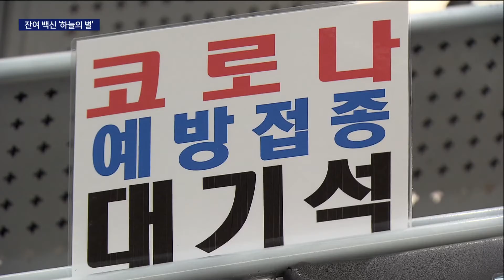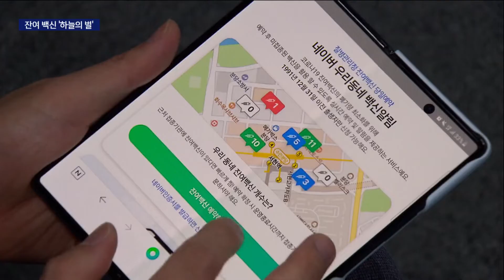'백신 접종 열풍'..줄 잇는 잔여 백신 대기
오늘 하루 부산경남에서 모두 46명의 코로나19 새 확진자가 나왔습니다.

백신 접종도 속도를 내면서 백신 접종 맞는게 유행처럼 번지고 있습니다.

일부 병원에서는 아예 사전 예약조차 중단할 정도로 그 열기가 뜨겁다고 합니다.

저는 지금 창원의 한 병원에 나와있습니다.

이곳은 오늘 하루 60명분의 백신 접종이 이제 막 시작됐는데요. 제 옆으로 보시면 직원이 접종 대상자들의 문진표를 확인하고 있습니다.

여기서 몇가지 개인정보에 대한 확인이 끝나면 이제 이 주사실로 들어가서 곧바로 주사를 맞게됩니다.

최근 백신 접종에 대한 인기가 높아지면서, 병원들도 정신없이 바빠졌습니다.

예약자가 오지 않아 생기는 잔여백신, 흔히 말하는 노쇼백신이 거의 나오지 않고 있습니다.

{권민아  간호사
"노쇼는 거의 없는 상태고요. 대기 환자도 하루에 한 120명 정도 대기하고 있어요. 병원이 굉장히 바쁩니다."}

잔여백신을 맞는 사람들도 사전예약을 하고 일주일 넘게 기다린 끝에 겨우 맞을 수 있었습니다.

{류수봉(87년생) 잔여백신 접종자
"예약하기 정말 힘들었고요. 여러군데 많이 전화도 걸어봤는데...힘들게 예약했고 귀한 기회로 생각하고 맞았습니다."}

SNS에는 백신 접종을 마친 사람들이 인증 사진 등을 올리며 백신 접종이 유행처럼 번지고 있습니다.

{조철훈(84년생) 잔여백신 접종자
"단톡방에서 얘기하는 주제들이 백신 얘기가 많이 나오고 있기 때문에 주변에서 다 관심이 많은 편이에요."}

부산*경남에서 네이버, 카카오톡을 통해 잔여백신을 접종한 사람만 벌써 2천명이 넘었습니다.

상황이 이렇다 보니, 이제는 네이버나 카카오톡에서 잔여백신 찾기가 하늘의 별따기입니다.

일부 병원은 대기자가 너무 많아 아예 사전 예약 자체를 중단했습니다.

{백신 접종 병원
"(잔여백신 좀 예약하고 싶은데 가능한가요?)  아뇨. 아뇨. 마감됐어요. (완전히 마감됐어요?) 네."}

한편, 오늘 코로나19 새 확진자는 부산에서 17명, 경남에서는 29명이 나왔습니다.